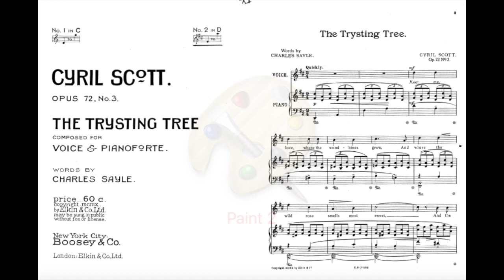Сирил Скотт (Cyril Scott) - The Trysting Tree ("Дерево свиданий")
- Привет! С вами Даня Ювачёв. Сегодня я попытаюсь выведать у Дани Ювачёва, что это он такое затеял, а главное - зачем. Будем честны - ведь играть по-нормальному Даня давно уже разучился. И артефакты смычковые слышны, и вибрато рваное, и рука неровная, и динамика какая-то неубедительная, мягко говоря. Третий класс ДМШ, короче. Спрашивается - вот зачем? Зачем, Даня, ты это сделал?!
- Слушай, а не шёл бы ты в пень, ревнитель высших эталонов, а? Вот давай заспорим - если ты найдешь лучшее исполнение, хоть, блин, где - то я тебе свою почку подарю? А если не найдешь - то ты мне... Ну я подумаю, короче. Это ж понимать надо - это Сирил Скотт, которого сейчас почти не исполняют. Это песня типа "романс", называется The Trysting Tree. В переводе, кажется, "Дерево свиданий" - если проще, то просто несчастное дерево, весь ствол которого изрезан надписями "здесь были Киса и Ося". Пока народ не долбанулся по "зеленой" теме, это считалось, типа, романтичным... В общем, ноты я в сети нашёл, а записей нет - ни одной.
- Так, давай спокойнее, спокойнее. Ты на вопрос не ответил - на фига ты это сделал? Тем более, что это песня. Взял бы уж спел тогда. Что скрипку-то зазря похабить?
- Видишь ли. Даже если бы я лопнул с натуги и потратил пресловутые 10 000 часов на обучение вокалу, сопраном бы я спеть не смог. Ну не предусмотрены сопраны в настройках у мужиков. А нужно именно сопрано. Но на вопрос "зачем" я всё-таки отвечу - в порядке взятой на себя миссии по популяризации творчества Скотта. Вдруг услышит запись кто-нибудь из тех, кто может сделать то же самое, но качественней? И вдруг приколется с этой своеобразной эстетики? И запишет то же самое - но по-правильному, с вокалом, да качественно, да на хорошей студии? Тогда, будем считать, на этом участке фронта моя миссия будет выполнена.
- Н-дя. Сомнительно, чтоб кто-то "прикололся" с такого качества. Ну, допустим. А почему ты взял и записал одну только песенку, а не, скажем, дюжину? Чтобы был какой-никакой объем отработанного материала. Сделал бы альбомчик, зафигачил бы на свой любимый Рутрекер - в авторские раздачи...
- Да, 12 песенок у Скотта легко наберется. У меня есть ноты пары десятков. А в записях существует только одна - "колыбельная". Кстати, она есть и в исполнении Вишневской.  Впрочем, если честно, я думал о чём-то таком. Но, видишь ли, мне и без того есть чем заняться. А 12 песенок - если, положим, за выходные одну записывать - это ж, блин, 3 месяца! Я не могу себе позволить такой роскоши - на безумный и никому не нужный, объективно, проект выкинуть псу под хвост 3 месяца.
- Блин, чувак, ты гонишь, в натуре. Я понимаю, если б ты и вправду пел - тогда тут можно было бы найти работы на два дня выходных в неделю. Но сыграть на скрипке вокальную партию - это же раз плюнуть! С листа просто считать. На что тебе два дня-то?
- На фортепиано.
- Сто-стоп-стоп! Вот с этого места поподробнее. Я как раз хотел спросить - где ты нашел придурка-пианиста, который согласился такому дуболому аккомпанировать? Или, скорее, зная твои вкусы - пианистку... Так ты хочешь сказать, что на пианине сам играешь?
- Ну, это громко сказано, что, мол, играю. Партию фортепиано сделали мы с мистером Аблетоном.
- Кто это?
- Программа-секвенсор.
- Ааааа. То есть ты тупо по нотам расставляешь кирпичи в миди-дорожке! Бгыгы, я то уж повёлся, что ты в натуре пианист.
- Обижаешь, начальник. На самом деле тут просто немного шулерства, а не откровенный фальшак. Я играю своими корявыми лапками практически вживую - но не на живом пианино, а на миди-клавиатуре. Играю очень криво и очень грязно. А потом уже в Аблетоне жёстко редактирую - убираю лишние ноты, двигаю фальшивые, правлю длительности. В общем - привожу то, что сделали руки, в соответствие с тем, что задумала голова. А "кирпичи расставлять" так, чтоб было похоже на живое исполнение - замумукаешься.
- Хм, а звучит в общем неплохо.
- Дык а что ты хотел - звучит библиотека звуков, снятая со "Стейнвея" 1920 года выпуска, на котором играли Рахманинов и Чик Кориа!
- А на скрипке кто тебе помогал играть твоими корявыми?
- Никто. Пока нет таких программ, которые записанную скрипку отредактируют так, чтоб не было заметно правки.
- А почему ты видос не снял? Сам говоришь, что видосы - наше всё.
- Снимал, на планшет. Убого получилось. Подрастерял я как-то свою киногеничность в последние годы. Если ещё соберусь какую-нибудь песенку записать - ещё раз попробую с видосом, может, получится.
- Так. Ты мне надоел. Давай закругляться как-нибудь.
- Давай. Я ненавижу тебя, Даня. Пока.
- И я ненавижу тебя, Даня. До новых встреч.